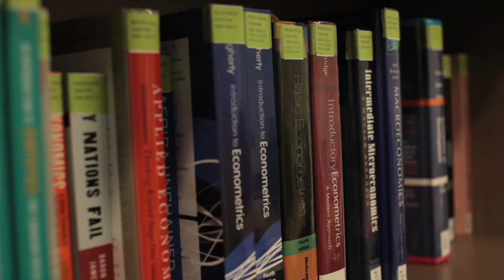Carleton's Norman Paterson School of International Affairs (NPSIA)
Carleton University's Norman Paterson School of International Affairs (NPSIA) is the longest standing international affairs schools in Canada. We offer both a Master of Arts and PhD program in international affairs. Graduates of our program find a variety of jobs in both the public and private sector both nationally and internationally.

With more than 100 graduate programs, you'll find yours at Carleton. Our interdisciplinary programs allow you to shape your education based on your concerns and interests. All this while living in Canada's capital city.

Let us help you launch the next phase of your academic career.
Get connected.